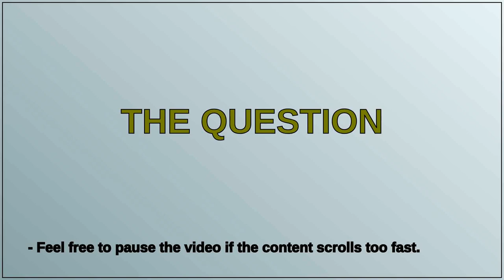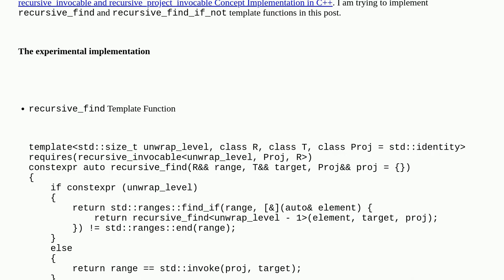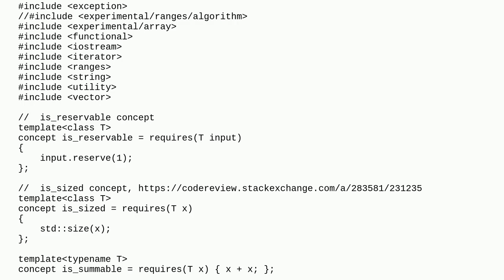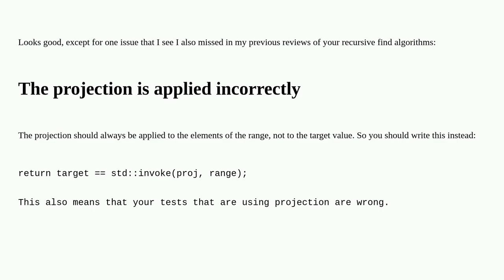Codereview: recursive_find and recursive_find_if_not Template Functions Implementation in C++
recursive_find and recursive_find_if_not Template Functions Implementation in C++

A special thanks goes out to the community

  recursion c++23 c++ constrained-templates template